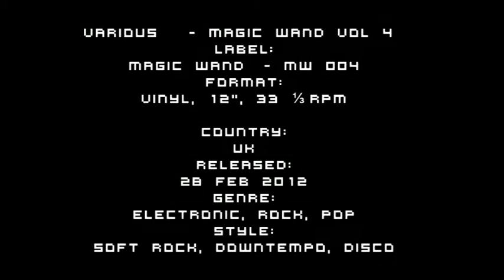Magic Wand Vol 4 - I Dig Marion (Coyote Edit)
Various  ‎– Magic Wand Vol 4
Label:
Magic Wand ‎– MW 004
Format:

Country:
 UK
Released:
 28 Feb 2012
Genre:
Electronic, Rock, Pop
Style:
Soft Rock, Downtempo, Disco